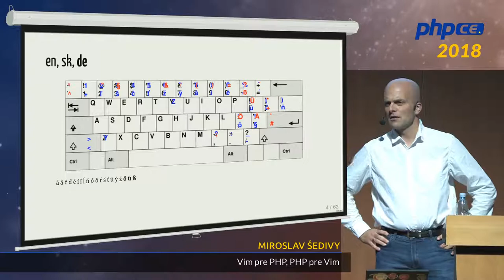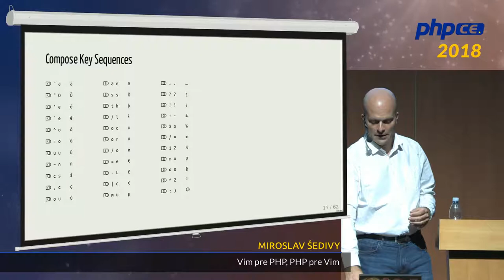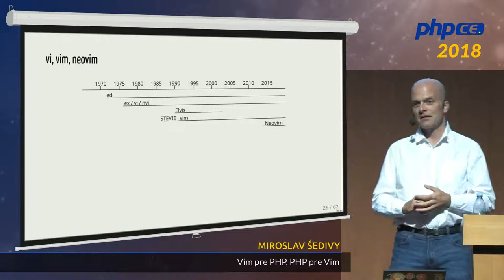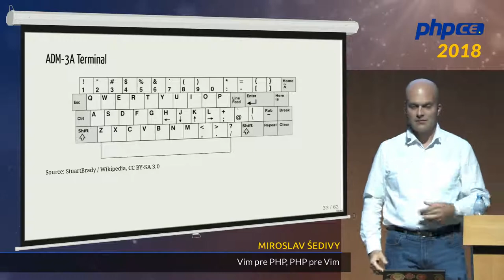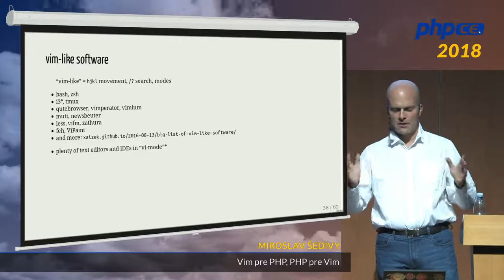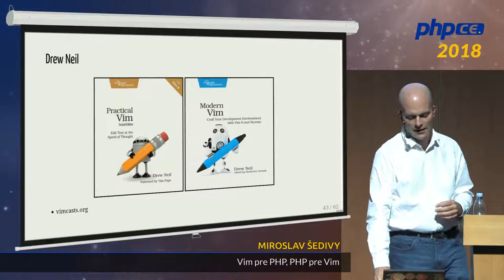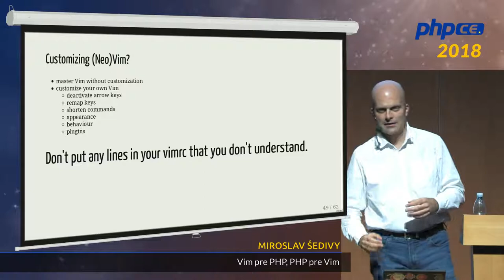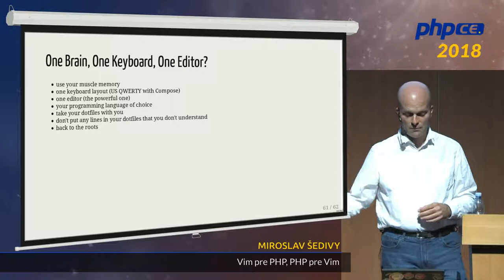Miroslav Šedivý: Vim pre PHP, PHP pre Vim - phpCE 2018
Čím píšeš zdrojáky PHP, konfiguráciu, dokumentáciu, slajdy, blog, knihy či e-maily? Jedným mozgom, jedným párom rúk, jednou klávesnicu, ale odlišným rozložením klávesnice pre každý jazyk a odlišným textovým editorom pre každý účel? A nie je to škoda? Používaš IDE na prácu s PHP kódom, potom prepneš do e-mailového klienta, otvoríš iný editor pre dokumentáciu a nakoniec sa cez ssh pripojíš na vzdialený server a upravuješ konfiguračný súbor cez konzolu? Píšeš v slovenčine, češtine, poľštine, maďarčine, angličtine a v nemčine, prípadne v iných európskych jazykoch a "příliš žluťoučký kůň" Ti znie lepšie ako jeho ASCII podoba?

Ukážem Ti, ako pohodlne píšem v niekoľkých jazykoch na štandardnej americkej klávesnici. Ukážem Ti, ako používam jediný editor na všetkých mojich počítačoch na vytváranie najrôznejších textov a prečo by si aj Ty mal ovládať jeden výkonný textový editor, či už je to Emacs alebo Vim. A ukážem Ti, ako využiješ svoje zručnosti v PHP na elegantné kúzla s textom.

Dva Tvoje základné nástroje sú klávesnica a textový editor. Dostať ich do krvi sa oplatí.